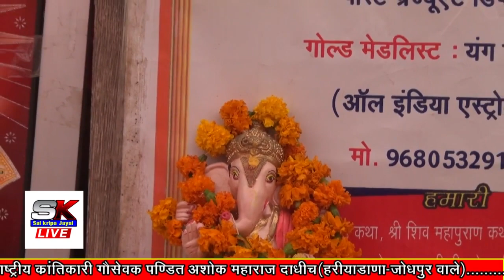Jhalamand live # jodhpur live part 02 # meera nager Jhalamand jodhpur live bhagwat katha live